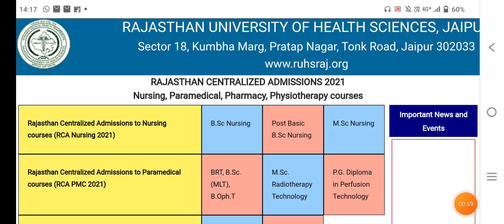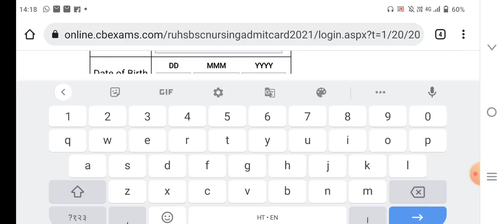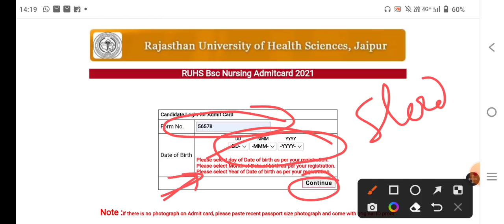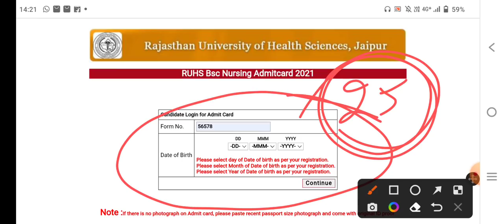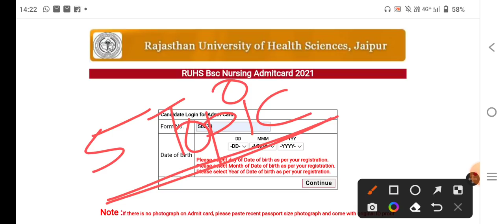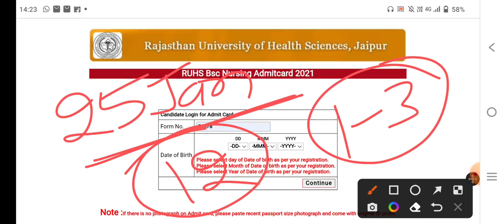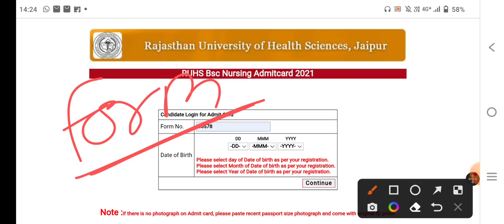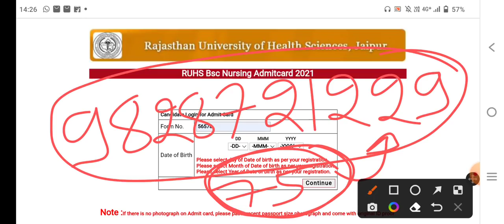RUHS BSC NURSING ADMIT CARD 2022 प्रॉब्लम सॉल्व | BSC NURSING ADMIT CARD DOWNLOAD | RUHS LATEST NEWS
RUHS BSC NURSING ADMIT CARD 2022 जारी | BSC NURSING ADMIT CARD DOWNLOAD | RUHS LATEST NEWS VIJAY SIR
BSC NURSING ADMIT card kaise download kare,
Rajasthan BSC NURSING ADMIT card download karne ki prakariya,
RUHS BSC NURSING BIOLOGY ONLINE CLASSES BY VIJAY PUNIYA Sir,
RUHS BSC NURSING TODAY UPDATE
RUHS ADMIT CARD AND EXAM DATE UPDATE 2021-22 BY VIJAY Puniya sir
RUHS BSc Nursing Admit card 2021-22, RUHS BSC NURSING PARAMEDICAL PHARMACY Entrance Exam Admit card
RUHS ENTRANCE EXAM ADMIT CARD 2021-22 DATE,
RAJASTHAN BSC NURSING ENTRANCE EXAM ADMIT CARD DOWNLOAD 2021-22,
RUHS BSC NURSING ENTRANCE EXAM LATEST UPDATE,
RUHS BSC NURSING KE PRAVESH PATRA KAB JAARI HONGE,
RUHS ADMIT CARD DOWNLOAD 2021-22 BSC NURSING,
बीएससी नर्सिंग फार्मेसी एवं पैरामेडिकल प्रवेश पत्र डाउनलोड 2021-22,
RUHS BSC NURSING EXAM DATE CONFORM,
RUHS Online Form Correction News,
RUHS BSC NURSING PARAMEDICAL PHARMACY ENTRANCE EXAM 2021-22,
RUHS LATEST UPDATES,
👉विजय एजुकेशन न्यूज की वेबसाइट से मॉडल पेपर डाउनलोड करें👇

RUHS AIIMS BSC nursing entrance exam coaching,

OWNER:-
Dr. VIJAY POONIYA BIOLOGY LECTURER

बीएससी नर्सिंग  के मॉडल पेपर के लिए व्हाट्सएप करें 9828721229
TELEGRAPH  टेलीग्राम CHANNEL LINK join 👇